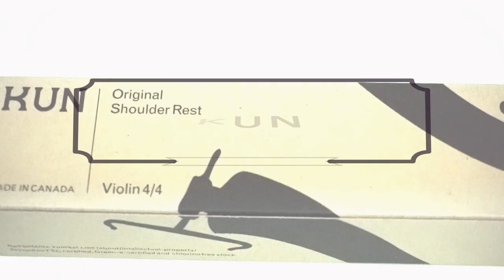Kun Original Violin Shoulder rest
Welcome to our new Shoulder Rest video series. This series will give you a good idea of the different shapes and sizes of shoulder rest available and also how to fit them to you Violin or Viola.

To get Yours follow the link bellow